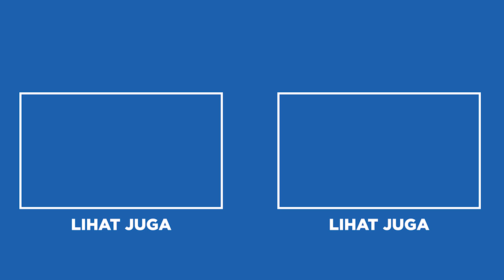GULPER CATFISH SI IKAN LELE BERMULUT BESAR DAN LEBAR, APAPUN DIMAKAN!!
Waktu itu pernah viral, ikan ini yaitu Gulper Catfish sedang melahap ikan Koi yang ukurannya setara dengan tubuhnya. Wadaw, sungguh mengejutkan ya! Lalu seperti apa ya seluk-beluk ikan Gulper Catfish? Kamu penasaran?

Yuk simak video berikut dari Nakama Aquatics ya.